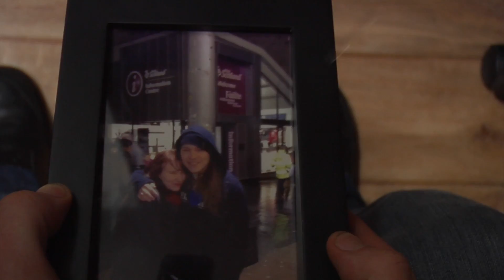Together as One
My visual narrative and the first film I ever made for uni

STARRING
Jake McGarry
Rebecca Hanssen
Heloise Thual

Things I've learned from this project: Keep calm. If things start to go badly, roll with it, don't freak out, because the rest of that day of shooting will suffer because of it. And remember, even though this is hard work, and important coursework, have fun with it, its an exciting thing to do.

Once again special thanks to so many people: Paul Mackie, David On, John Angus, Oran Keenan, Fíonan Caldwell, Aaron Michaels, Ronan Macdonald, Cameron Dempster and Snuggle Muffin Cafe, and of course you for watching!

I had a lot of fun dong this, and I can't wait to work with people again